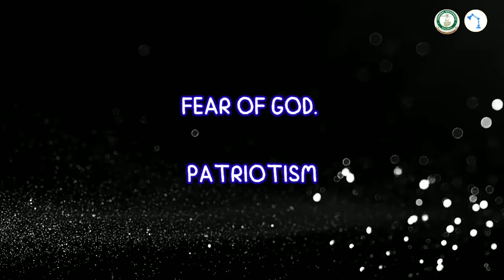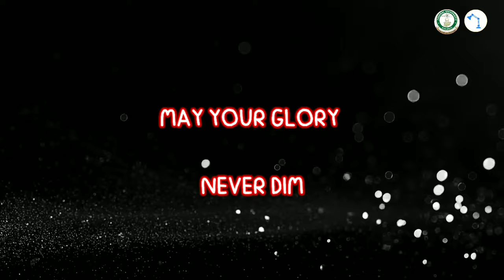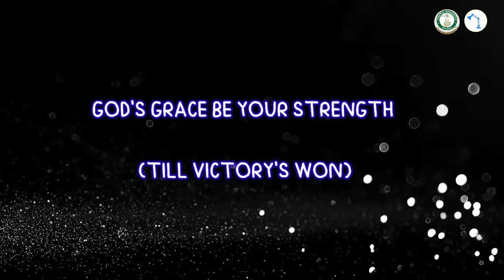FUOYE ANTHEM (Official Lyrics Video)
Learn FUOYE Anthem's Lyrics! - Federal University Oye Ekiti Anthem!

The Official FUOYE Anthem(Lyrics + Audio)

Upon exhaustion of this FUOYE Anthem Video i.e Federal University Oye Ekiti Anthem, feel free to learn other Nigerian Universities Anthems

Not only the MELODY, you need the LYRICS!

The Full lyrics Of Federal University Oye Ekiti (FUOYE) school anthem:

Arise and shine, lift high your flag
Federal University Oye-Ekiti
Show the way of excellence
Show the way of innovation
Clad yourself with character
Fear of God, patriotism
Display your genius
Hide not your talents (till victory’s won)
Until Nigeria is liberated
Until the black race is redeemed
Arise, Arise and shine

Federal University Oye-Ekiti
May your glory never dim
Tear through the cloud and darkness
Vanquish shame and corruption
Aim for the utmost
Win every laurel
Labour on and on till victory’s won
Till Africa’s Giant takes its place
Lives its name and reigns indeed

Federal University Oye-Ekiti
Shun despairing voices
Claiming Nigeria’s doomed
Sail on, leap frog, and scale the heights
History‘ll praise your golden strides
Arise Great FUOYE
God’s grace be your strength (till victory’s won)
Victory shouts beckon at the horizon
Thanks to God, Nigeria reigns

FUOYE HELP?

Are you an aspirant of Federal University Oye Ekiti - FUOYE? Do you need FUOYE E-Portal. Ok, The FUOYE Official Website is . However, for others like fuoye latest news i.e breaking news, admission requirements, aggregate cut off marks for all courses, hostel fees, school fees, post utme past questions, exam date, registration, results in Fuoye, stay SUBSCRIBED to be notified.